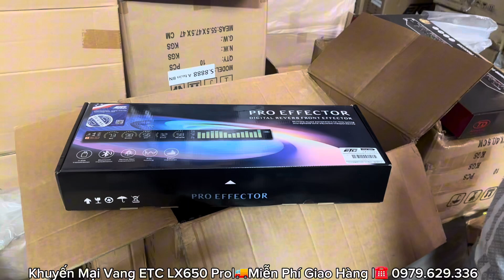Hàng Đi Nhiều, Vang ETC LX650 Pro Chính Hãng Chất Âm Hay Giá Rẻ ☎️ 0979.629.336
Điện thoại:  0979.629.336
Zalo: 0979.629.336